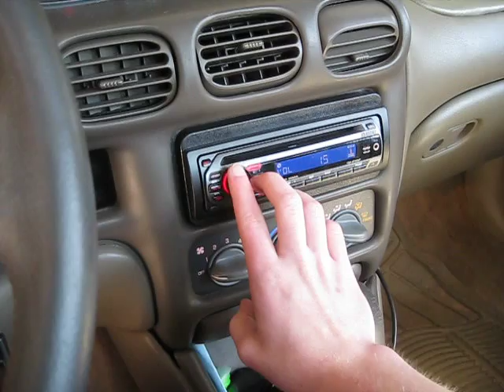rockford fosgate t1 12"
this is just 1 rockford fosgate t1 12" subwoofer on a t1000. i was sick when i did this so i sound weird. and you cant see all the flex